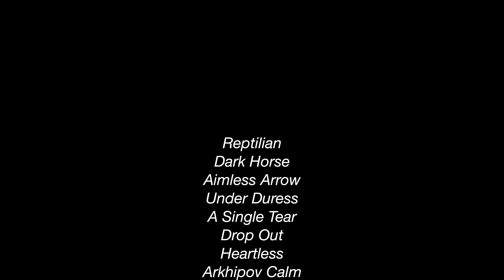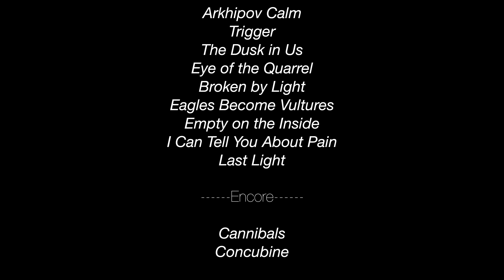CONVERGE live 2018 @ Les Docks, Lausanne, CH (FULL SET)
CONVERGE
'The Dusk in Us' European Tour 2018
Full Set
Only Swiss Show
Recorded live @ Les Docks, Lausanne, Switzerland
on April 23rd, 2018.

SETLIST

00:00 - Reptilian
04:36 - Dark Horse
07:30 - Aimless Arrow
09:59 - Under Duress
13:31 - A Single Tear
18:25 - Drop Out
21:03 - Heartless
23:32 - Arkhipov Calm
26:29 - Trigger
29:55 - The Dusk in Us
37:28 - Eye of the Quarrel
39:53 - Broken by Light
42:00 - Eagles Become Vultures
44:25 - Empty on the Inside
47:10 - I Can Tell You About Pain
49:36 - Last Light

______Encore______

54:20 - Cannibals
56:10 - Concubine